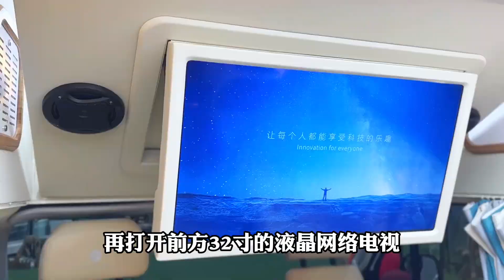出门在外3米走廊人人夸，一张大床不够睡，天花板变床您看一下！